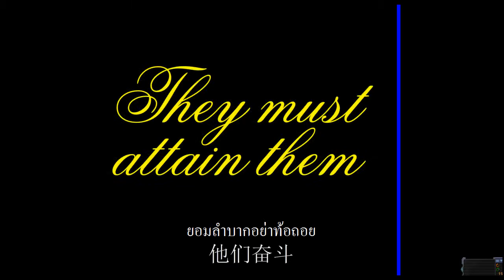The Sims 3 series : Dek Ent(เด็กเอ็นท์) trailer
The Sims 3 film : Dek Ent(เด็กเอ็นท์) trailer